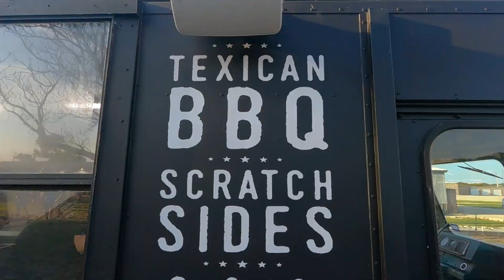Hell On Water Poker Run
Back in June I shot the Hell On Water Poker Run on Possum Kingdom Lake in North Texas. It was a fun event with great people and some really nice boats!  The three weeks leading up to event saw unusually heavy rain which turned the lake a reddish-brown from the sediment that was washed into the lake. But that didn't stop everyone from having a great time.

River Daves Place sponsored my helicopter for the event, and you can read my full event write-up on the website, here:

Bug thanks to Knockout Grime cleaning products who also provided additional sponsor support. Check out their products on their website.

And of course, you know I don't go to any boating event without my Blenders.